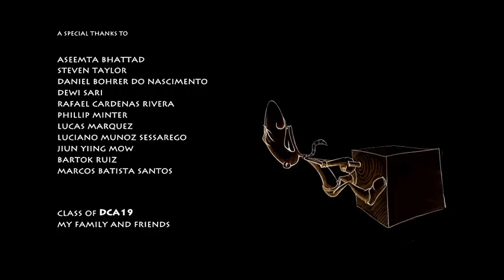the switch 110 1024x576